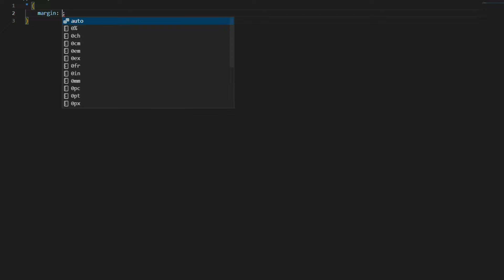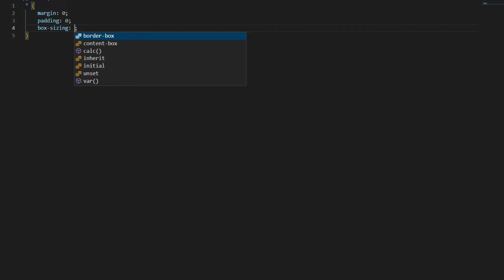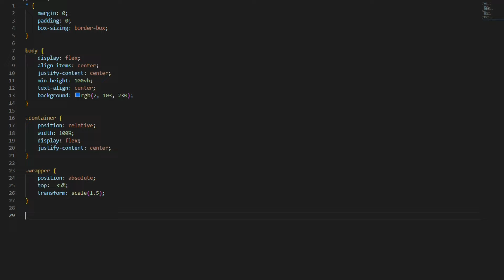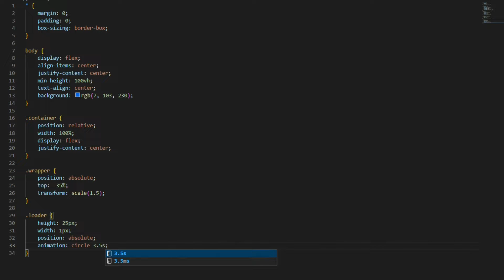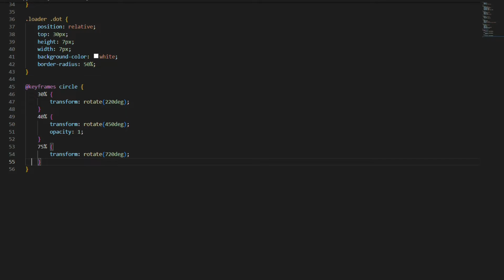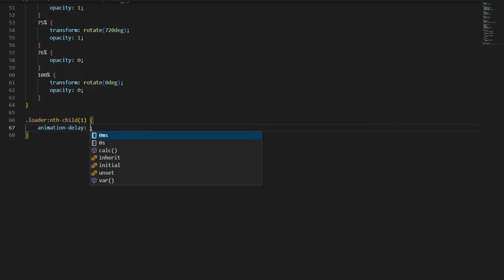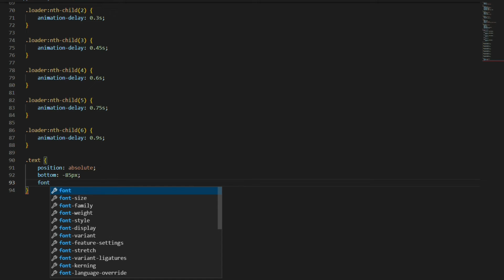Creating window's loading screen using HTML and CSS